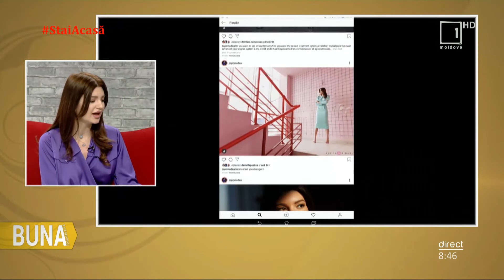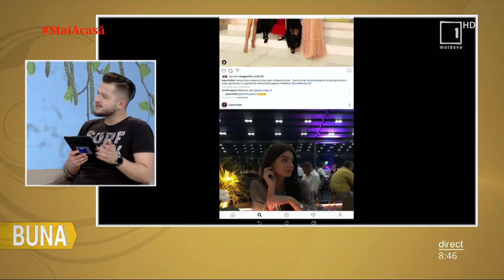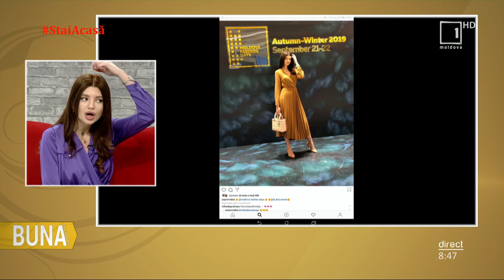Rodica Popov la Bună Dimineața / 19.03.2020